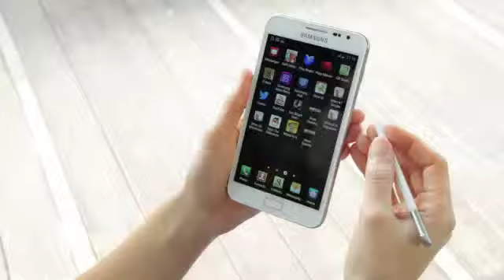Spot the Difference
Spot the Difference - Pip and Pop is the perfect app for children and adults! Pip and Pop take turns dressing up, but they sometimes forget parts of their outfits.

It's your job to find out what they've missed by drawing an X on the missing piece.

Play by yourself or with family and friends to find all five missing pieces for each of the 12 outfits!